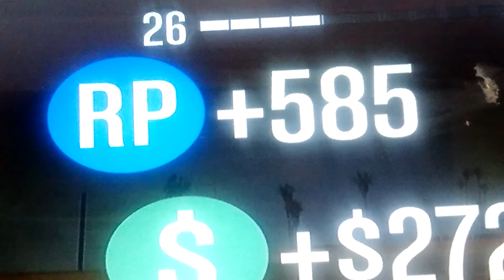GTA 5 ONLINE: It's Race Time